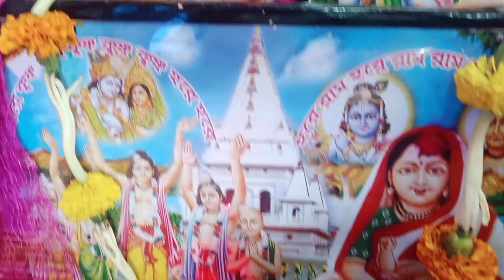আজ সারাদিন সংসারের কাজ করে আর ছেলের মনের মতো রান্না করে দিনটা কাটালাম।